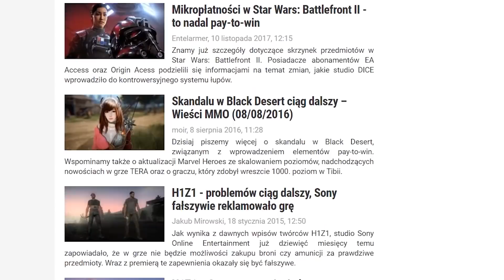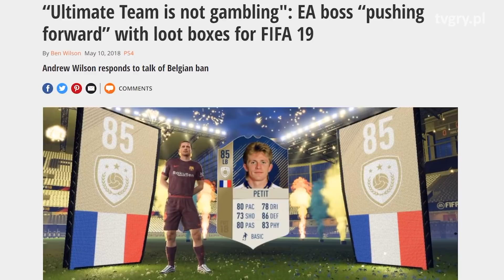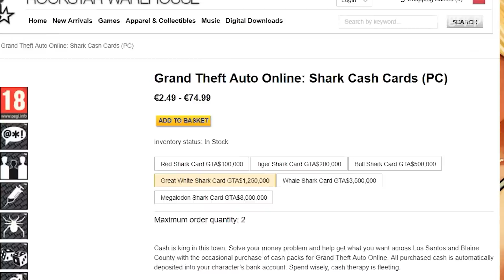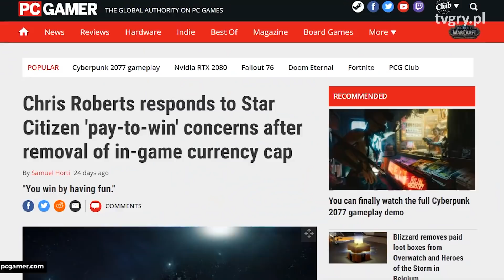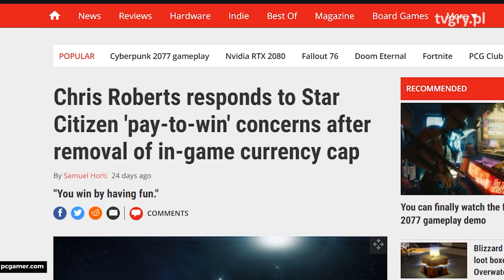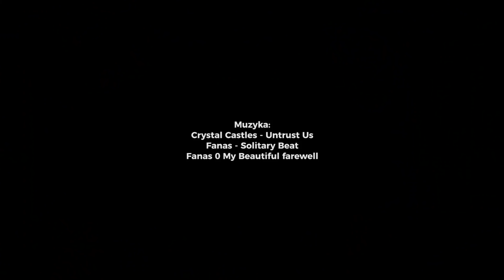7 dużych gier ZMUSZAJĄCYCH do płacenia